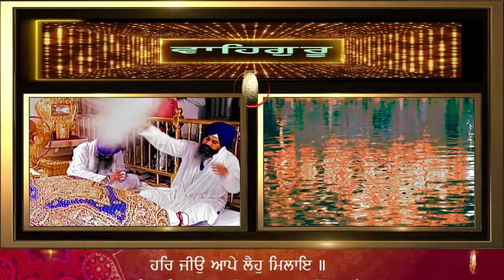GUR KA SHABAD SACH NAAM SAMAI ਗੁਰ ਕੈ ਸਬਦਿ ਸਚ ਨਾਮਿ ਸਮਾਇ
Har Jio Apae Laho Milaae .. Raag Shudh Basant
हरि जीओ आपे लेहो मिलाए राग सुध बसंत
ਹਰਿ ਜੀਉ ਆਪੇ ਲੈਹੁ ਮਿਲਾਇ .. ਸ਼ੁਧ ਬਸੰਤ
ਬਸੰਤੁ ਮਹਲਾ ੩ ॥

ਸਭਿ ਜੁਗ ਤੇਰੇ ਕੀਤੇ ਹੋਏ ॥
ਸਤਿਗੁਰੁ ਭੇਟੈ ਮਤਿ ਬੁਧਿ ਹੋਏ ॥੧॥
ਹਰਿ ਜੀਉ ਆਪੇ ਲੈਹੁ ਮਿਲਾਇ ॥
ਗੁਰ ਕੈ ਸਬਦਿ ਸਚ ਨਾਮਿ ਸਮਾਇ ॥੧॥ ਰਹਾਉ ॥
ਮਨਿ ਬਸੰਤੁ ਹਰੇ ਸਭਿ ਲੋਇ ॥
ਫਲਹਿ ਫੁਲੀਅਹਿ ਰਾਮ ਨਾਮਿ ਸੁਖੁ ਹੋਇ ॥੨॥
ਸਦਾ ਬਸੰਤੁ ਗੁਰ ਸਬਦੁ ਵੀਚਾਰੇ ॥
ਰਾਮ ਨਾਮੁ ਰਾਖੈ ਉਰ ਧਾਰੇ ॥੩॥
ਮਨਿ ਬਸੰਤੁ ਤਨੁ ਮਨੁ ਹਰਿਆ ਹੋਇ ॥
ਨਾਨਕ ਇਹੁ ਤਨੁ ਬਿਰਖੁ ਰਾਮ ਨਾਮੁ ਫਲੁ ਪਾਏ ਸੋਇ ॥੪॥
O Dear Lord, merge me with yourself. Let me merge in the True Naam through Guru's Shabad. All the ages were created by You, O Lord. Meeting the True Guru, one's intellect is awakened. When the mind is in spring, everyone is rejuvenated. Blossoming forth through the Lord's Naam, peace is obtained. Contemplating on Guru's word, one remains in springtime for ever, with the Lord's Name enshrined in the heart. When the heart feels like springtime, the body and mind too are rejuvenated. O Nanak, this body is like a tree which bears the fruit of the Lord's Naam.

Shabad Interpretation in Punjabi:
ਓ ਪ੍ਰਭੁ ਜੀ, ਮੈਨੂ ਅਪਣੇ ਨਾਲ ਮਿਲਾ ਲੈ. ਮੈਨੂ ਗੁਰੂ ਦੀ ਬਾਣੀ ਦਵਾਰਾ ਪ੍ਰਭੁ ਵਿਚ ਲੀਨ ਕਰ ਦੇ. ਸਾਰੇ ਜੁਗ ਹੋਂਦ ਵਿਚ ਤੇਰੇ ਕਾਰਨ ਹੀ ਹਨ. ਸੱਚੇ ਗੁਰੂ ਦੇ ਮਿਲਣ ਨਾਲ ਇਨਸਾਨ ਦੀ ਅਕਾਲ ਅਤੇ ਸਮਝ ਜਾਗ ਉਠਦੀ ਹੈ. ਜਦ ਮਨ ਵਿਚ ਬਸੰਤ ਦਾ ਖਿਰਾਵ੍ਹ ਹੋਵੇ ਸਭ ਪਾਸੇ ਹਰਿਯਾਵਲ ਨਜਰ ਆਉਂਦੀ ਹੈ. ਸੁਆਮੀ ਦੇ ਨਾਮ ਰਾਹੀ ਇਨਸਾਨ ਫਲਦਾ ਫੁਲਦਾ ਤੇ ਸਦਾ ਖੁਸ਼ੀ ਵਿਚ ਰਹੰਦਾ ਹੈ. ਜੋ ਮਨੁਖ ਗੁਰੂ ਦੇ ਵਚਨ ਨੂ ਧਯਾਨ ਵਿਚ ਰਖਦਾ ਹੈ ਤੇ ਸੁਆਮੀ ਦੇ ਨਾਮ ਨੂ ਚਿਤ ਵਿਚ ਵਸਾਂਦਾ ਹੈ ਓਹ ਸਦਾ ਬਸੰਤ ਦੇ ਆਨੰਦ ਵਿਚ ਰਹੰਦਾ ਹੈ. ਜਦ ਚਿਤ ਬਸੰਤ ਦੇ ਖਿਰਾਹ੍ਵ ਵਿਚ ਹੋਂਦਾ ਹੈ ਮਨੁਖ ਦਾ ਸ਼ਰੀਰ ਤੇ ਜਿਨ੍ਦ੍ਰੀ ਵੀ ਹਰੀ ਭਰੀ ਹੋ ਜਾਂਦੀ ਹੈ. ਨਾਨਕ ਕਹਦੇ ਹਨ, ਇਸ ਅਵਾਸ੍ਤਾ ਵਿਚ ਇਸ ਵਰਿਕਸ਼ ਰੂਪੀ ਸ਼ਰੀਰ ਵਿਚ ਪ੍ਰਭੁ ਦੇ ਨਾਮ ਦਾ ਫਲ ਲਗਦਾ ਹੈ.

Shabad Interpretation in Hindi:
ओ, प्रभु जी, मुझे अपने में समा लो. मुझे गुरु की वाणी द्वारा प्रभु मे लीन कर दो. सभी युगों कि उत्पति  तेरे कारण ही है. सच्चे गुरु के मिलन से इंसान कि बुद्धि और समझ जाग्रित हो जाती है. जब मन मे बसंत का खिरावह हो सभ ओर हरियावली ही नज़र  आती है. सुआमी के नाम द्वारा मनुष्य फलित और खुश रहता है. जो मनुष्य गुरु के  वचन को ध्यान मे रखता है और सुआमी के नाम को चित मे बसाता है वोह सदा बसंत के आनंद में रहता है. जब मनुष्य का चित बसंत के खिरावह में होता है उस का शरीर और जिंदगी भी हरी भरी हो जाती है. नानक कहते हैं, इस अवस्ता में, इस वरिष रुपी शारीर में प्रभु के नाम रूपी फल का उदय होता है.

BHAI GURWINDER SINGH JI